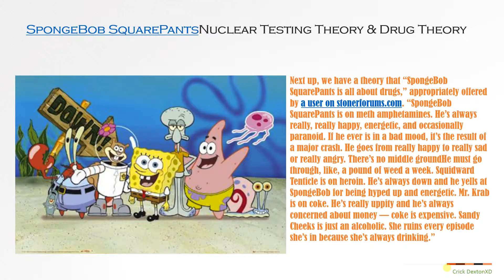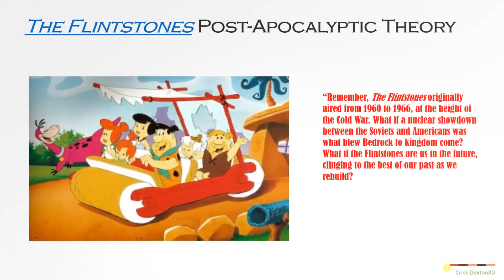Powerpuff Girls Are All One Person?! feat. Annie Arjarasumpun - Cartoon Conspiracy (Ep. 108)